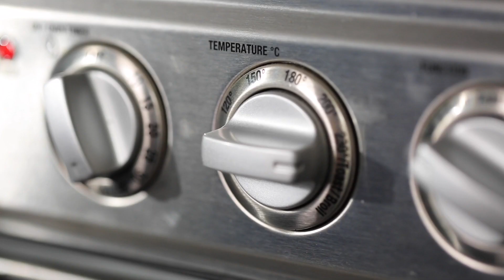ชิกเก้นป๊อบคอร์นพาร์มิซาน Chicken Popcorn Parmesan : พลพรรคนักปรุง HOMECOOKED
ดัดแปลงจากชิกเก้นพาร์มิซาน ที่เป็นชิ้นไก่ชุบเกล็ดขนมปังทอด🍗🥫 ราดซอสมะเขือเทศและชีส นิยมเสิร์ฟมากับพาสต้า โดยสูตรนี้ เราปรับมาเป็นอาหารว่างสำหรับคุณหนูตัวเล็กจนถึงคุณหนูตัวโต โดยใช้ไก่ป๊อบคอร์น นำมาทอด แล้วราดด้วยซอสพาสต้ามะเขือเทศ และชีส🧀 ตักให้ชีสยืด ๆ ทานเล่น หรือจะเสิร์ฟกับพาสต้าก็ได้เช่นกัน😋 ดูสูตรสร้างสรรค์ดีๆ ได้ทางเว็บไซต์

Chicken Popcorn Parmesan
A twist on the classic chicken parmigiana or chicken parmesan with crispy popcorn chicken, served as an appetizer for a kid’s meal or a side to an al dente pasta.

แกงส้มชะอมไข่ผัดขลุกขลิก

ชิกเก้นป๊อบคอร์นพาร์มิซาน Chicken Popcorn Parmesan

มินิชิฟฟ่อนไส้แมงโก้มัสคาร์โปน